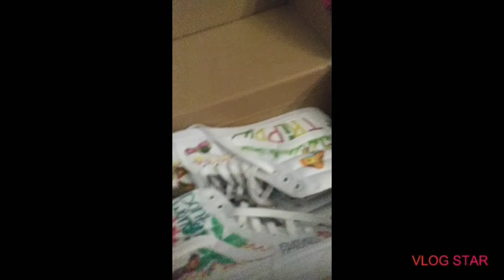Vlog Day 1